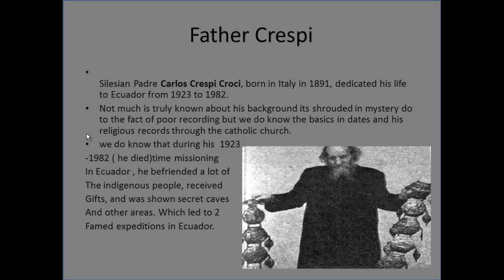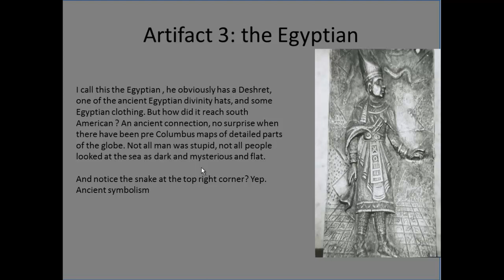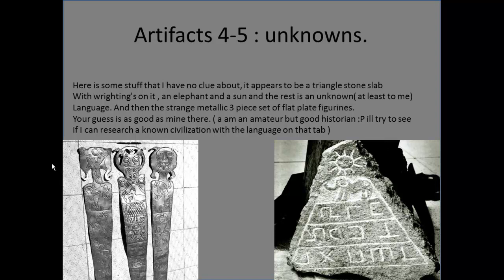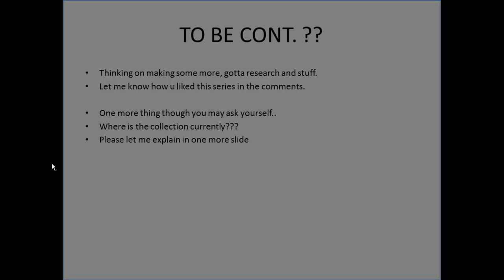The Crespi Collection PT1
the Crespi collection is a very mysterious and real collection of very old artifacts also shoruded into mystery and highly connected to the ancient aliens - ancient astronaut theory . it has never been refuted or debunked , onl ignored and not talked about.

TAGS : Nibiru anomaly anomalies nasa 2012 shift pole magnetic reverse orbit rotation ancientaliens ancient aliens et ufotv ufofiles ufo files book of secrets secret planet x oort cloud sedna astronomy backyard moon mars venus transit solar flare flares emp iran israel anonymous occupy david icke buzz aldriz connection episode alex jones jessey ventura wallstreet wall street minaj illuminati nwo freemason document richard hoagland cold case theme gaga kony 2012 oil war 3 cosmology sagan carl neil tyson kaku degrasse pbs cnn iras 1983 george noory willcock coast2coastam coasttocoastam coast to am coasttocoast talk radio show annie and opie sumerian sumerians mayan mayans inca olmek olmec aztec ruins nazi hitler occult paradigm shift awakening channeling free iphone ipad 5 ps4 vita 720 halo 4 assasins creed revolution mass effect 4 resident evil 6 iron wolf black wolf call of duty 7 8 9 10 alien annunaki dna human history moon castle mercury gemini astronaut admit admits ufo alien encounter abduction extraterrestrial solar system sun tether incident shard zond ats abovetopsecret glp godlikeproductions steven hawking sifi masters prophets of science fiction star trek ufohunter16903 dutchsince sheilaaliens alienscientist area 51 zeta ufohunter1690 shane doomsday dooms day wow rs jagex guildwars 2 anime manga astral ocean galactic alignment federation of light Andromeda council reptilian brotherhood of the snake artifact endtimes23 is a fraud debunked 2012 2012 oil collapse economy economic martial law bashar tsarion wilcock jones planetary science planet universe wormhole astronaut chemtrails nasa alantis atlantic ocean ancient aliens ancientaliens history giorgio crespi collection metal library ufo channel science sci history international h2 ancient gobekli tepe richard haogland monsanto disclosure tv solaris guild official info global freemasons templar artefact artifact
UFOTVstudios timcast oakfosho mouse occupyearth fluxrostrum occupyunity
mayan maya inca aztec olmec sumerian reptillian jonex alex david icke collier tolec orion council federation of light moon luna mars revolution CERN future Nassim Haramein bashar channeling the breaker martial arts buzz aldrin story gustave gustav gordon cooper nasa former employee astronaut interview ufo aliens admit sight sighting apollo 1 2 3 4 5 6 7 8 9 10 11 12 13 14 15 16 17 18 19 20 science channel occupy the truth Johnnydontplay sheilaaliens ufohunter16903 dutchsince ursuadams nibiran anunnaki reptellian freemason illuminati templar neil armstrong steven stephen hawking dawking michio kaku neil degrasse tyson cern disclosure antimatter particle nuetrino large hadron collider change-2 china chinese hd moon pictures lunar google earth darpa nsa anonymous brad meltzer ufology giorgio tskulokas goldmansachs executive quit corruption ron hunger games nuclear antigravity saucer flying 9th wonder david icke alex jones collier exo